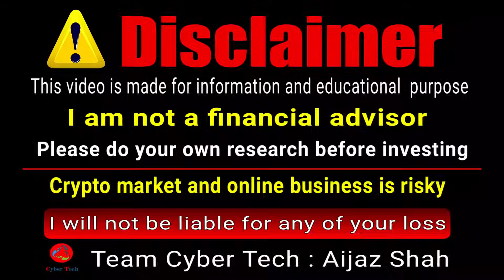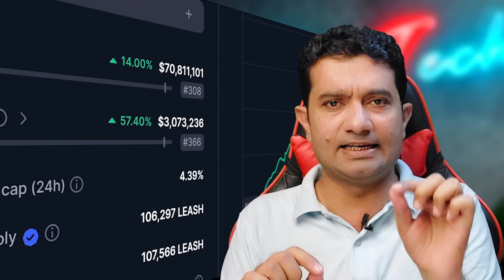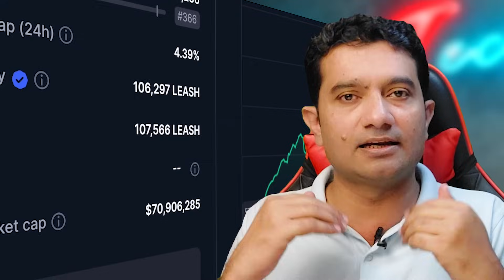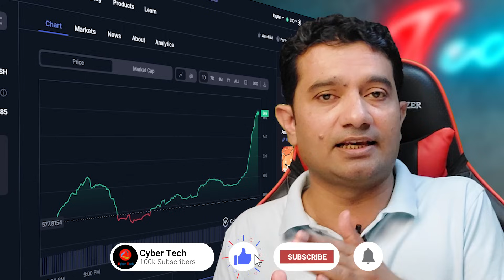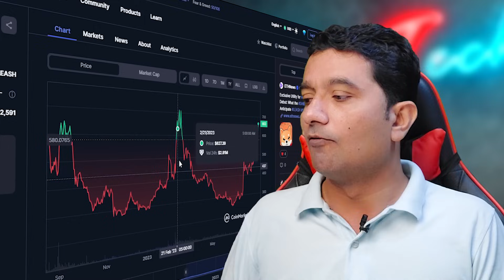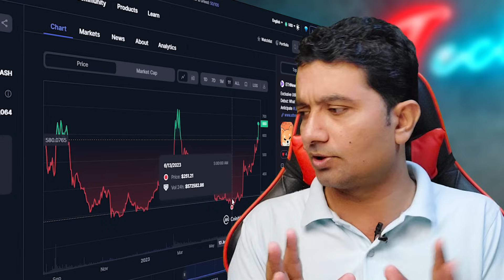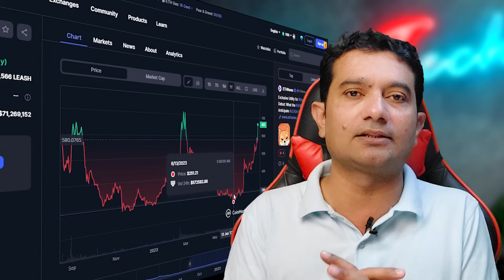$664 Price !! Shiba Inu Token Leash to MOON | Shiba Inu Coin News Hindi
In this video, I have shared information about Doge Killer Leash and predicted it's price and some hidden facts about it. Don't Miss the knowledge.

Top Exchanges
Bitrue:
Gate.io.
OKx.
Faucetpay.